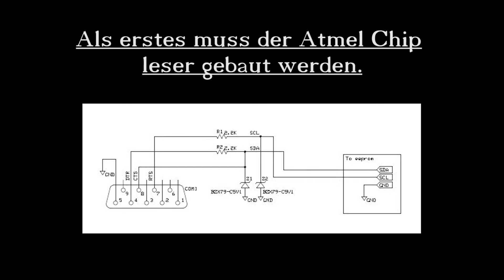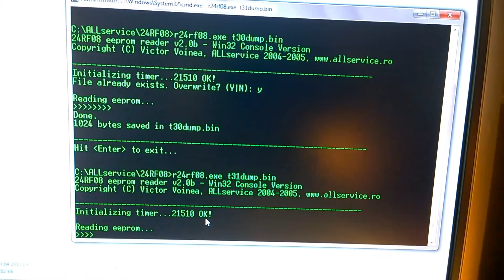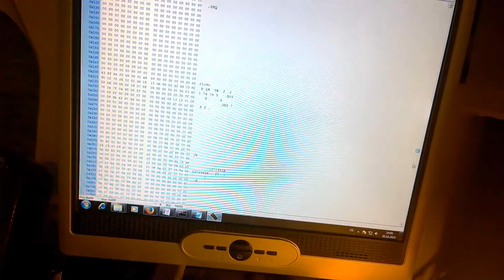IBM Hacking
IBM Think Pad T30 Supervisor Passwort auslesen.
Funktioneirt auch auf anderen Think Pad Lapi´s mit Atmel 24rf08 Chip:

    240, 240x
    390E, 390x
    570, 570E
    600e, 600X
    770Z
    A20m, A21e, A21m, a22m, A30p, A31, A31p
    G40, G41
    R30, R31, R32, R40, R50, R51
    Transnote, T20, T21, T22, T30, T40, T40p, T41,
    T42, T42p
    X20, X21, X22, X23, X24, X30, X31, X40, X41